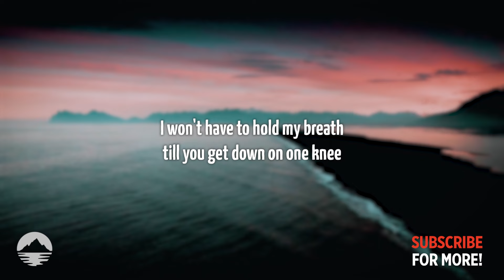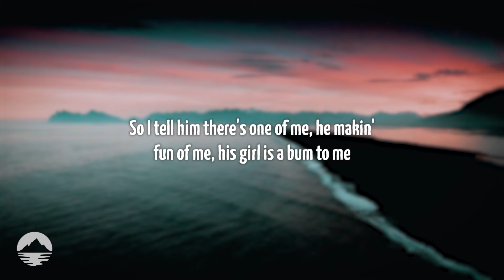PinkPantheress, Ice Spice - Boy's a liar Pt. 2 | Lyrics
Boy's a liar Pt. 2 - PinkPantheress, Ice Spice | Lyrics:

[verse]
Take a look inside your heart, is there any room for me?
I won't have to hold my breath 'til you get down on one knee
Because you only want to hold me when I'm looking good enough
Did you ever feel me? Would you ever picture us?
Every time I pull my hair, well, it's only out of fear
That you'll find me ugly and one day you'll disappear because
What's the point of crying? It was never even love

[chorus]
Thе-the boy's a liar, the boy's a liar
He doеsn't see ya, you're not looking at me, boy

[verse]
Like that boy is a cap, sayin' he home but I know where he at, like
And it been what it been (uh, huh)